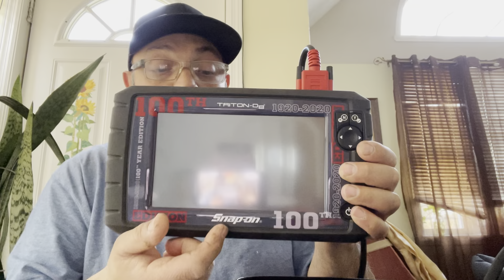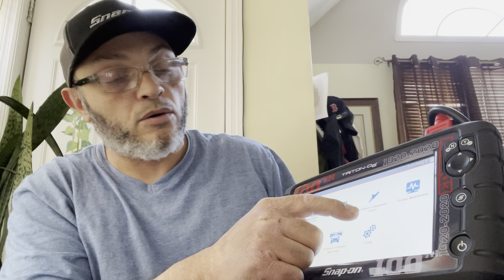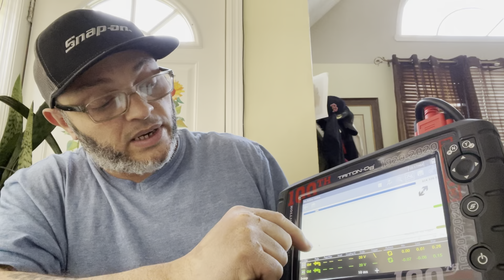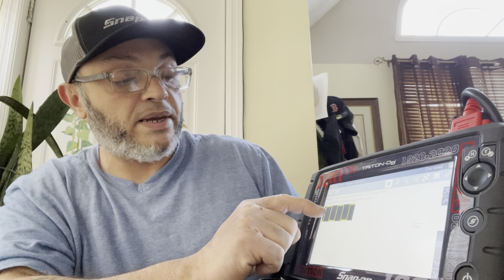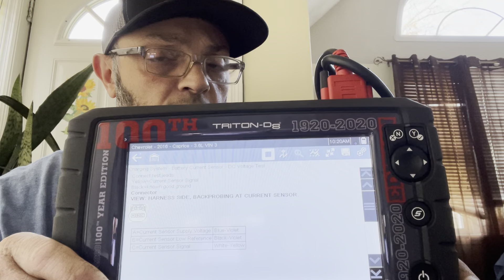Snap on scanner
triton D-8 scanner review